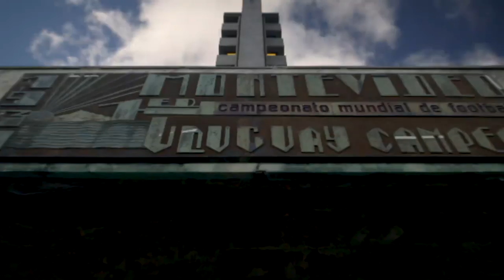American Fútbol Trailer | 2019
En route to the World Cup in Brazil, four American friends and filmmakers decided to take a four-month journey through Latin America. Over 7,000 miles and 8 countries, their goal is to explore the region’s passion for fútbol and translate if for a surge of soccer fans back in the US. But what they find along the way are stories that transcend the sport itself. From soccer at the US-Mexico border to blind footballers in Bogotá and mafia-run supporter groups in Buenos Aires, the crew unearths stories that range from inspiring to downright dangerous. Capped off with an epic experience at the largest sporting event in the world, American Fútbol immerses you in the infectious world of soccer in Latin America, and shows you just how powerful the beautiful game can be.

The American Fútbol itinerary includes: Mexico, Costa Rica, Ecuador, Colombia, Chile, Argentina, Uruguay & Brazil."